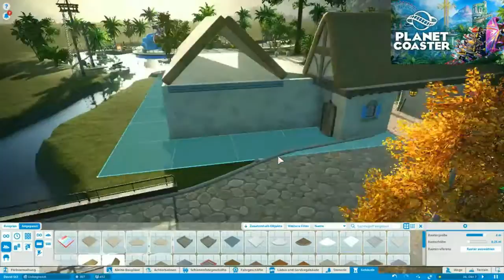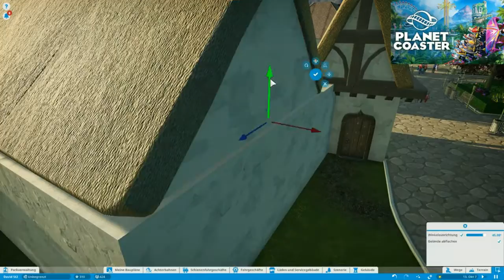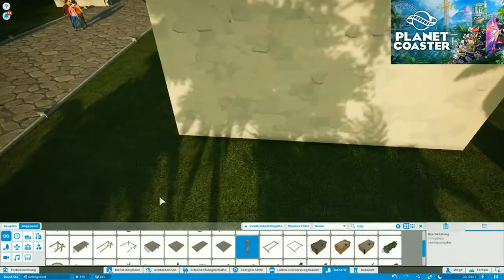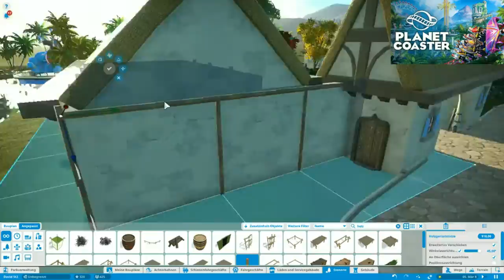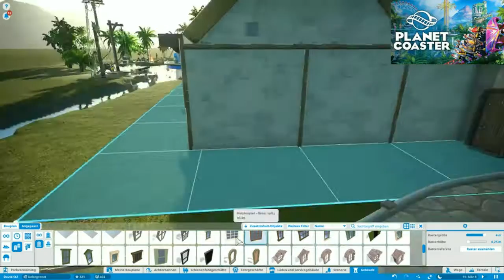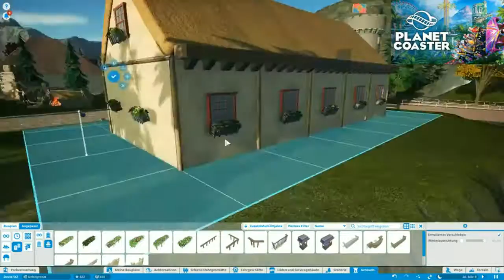Eat and Trink im Piratengebiet/Planet Coaster#8 (Timeleapse/Deutsch)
Hallo,

Wollt ihr in Zukunft mehr Videos sehen?

2. Teilt das Video!
            Danke!!!